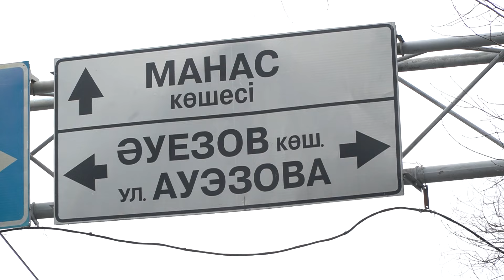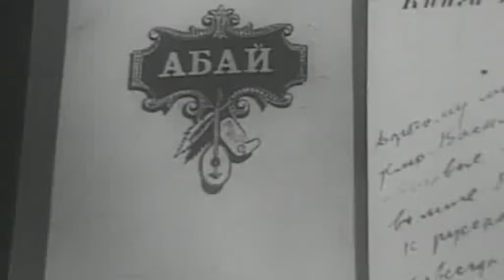Осы жұрт Әуезовты біле ме екен